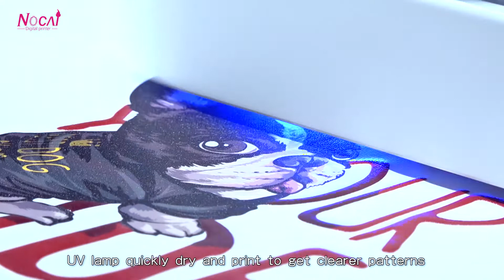Digital Printing Machine NC-UV0609PEIII for Leather Printing#uv printer#uv printing machine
1.NC-UV0609PEIII uv printer, 4th generation a1 format uv printer which launched in 2019, 60*90cm print size(60*87cm when prints with varnish), 18cm print height, 3pcs XP600 heads, CMYK LC LM+ WWWWWW+V V V V V V printing version.

2.Printer with 60*90cm available bigger printing size plate table, which allows to put and print more products at the same time.

3.The unlock cart acrylic cover will be more easier for future maintenance and check the condition of the cart inside.

4.Vacuum table helps to fix the extremely thin printing materials.

5.3pcs print heads prints with color, white & varnish at the same time( CMYK lc lm +WWWWWW + V V V V V V).

6.Self flush function setup in the board will be able to auto clean and protect the print head from clogging and expand its lifespan.

7.18cm print height allows the printer to print the materials within this height range and be able to install mug jig to print on cylinder and conical materials with 3-12cm diameter(no transparent and reflective surface ones).

Machine parameters：
1. Machine Model:NC-UV0609PEIII;
2. Printing Size:Max. 60*90cm(60*87cm when print with varnish);
3. Print head :3pcs EPSON XP600;
4. Printing Color:CMYK LC LM+WWWWWW+V V V V V V;
5. Software:FlexiPRINT;
6. Ink Type:UV Ink;
7. Power Requirement:AC220/110V±10,50HZ~60HZ;
8. Image Format:Tiff,Jpg,Eps,Pdf,Png,AI,Psd;
9. Environment:Temperature:20℃-28℃,Humidity:35%-65%;
10. Printing Height:0-18cm;
11. Dimension:162*159*86cm(L*W*H);
12. Packing size: 182*174*95cm(L*W*H)=3.008cbm;
13. N.W./G.W.:  170KG/300KG;
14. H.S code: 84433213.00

Contact Person: Kate Liu
Skype: 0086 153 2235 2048